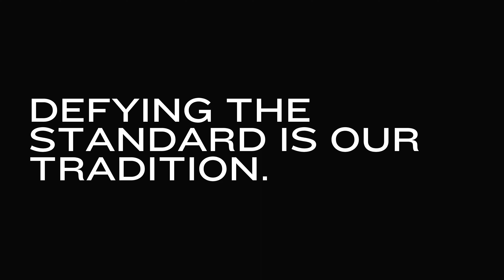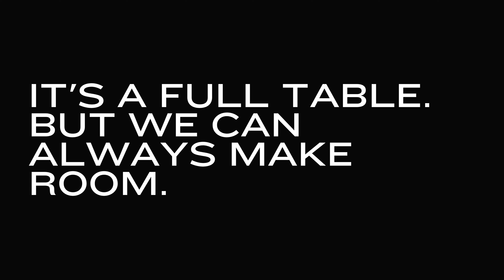Welcome to the future of Teatro Vista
"When we started our journey together as friends and collaborators in Miami,  when we moved to Chicago to level our game up, we had no idea the amount of hustle, swagger and unrelenting commitment one would need in order to succeed as an artist. It was through hard learned lessons,  a little bit of luck and a bunch of tenacity that made us gutsy enough to apply for the seat of Artistic Director of a Latino Theatre Company in Chicago who’s ensemble had us salivating every time they were on stage. On any stage in Chicago, they were excellent. When they chose us to steward them into their next chapter, we came to the table with passion and an interest to support the growth.

We are in the company of GIANTS.

As we move forward, we continue to make a commitment to facilitate the potential of excellence for every artist that walks through our door.  A commitment to create spaces of safety and joy. To grow the Latine artist beyond the stage and into their business.

We believe in abundance.

We believe that when we move together, we create spaces of joy that leave legacy.

There is room for all of us.

Welcome to the future of Teatro Vista. Pa’lante juntos."

Lorena Diaz & Wendy Mateo - Co-Artistic Directors of Teatro Vista.